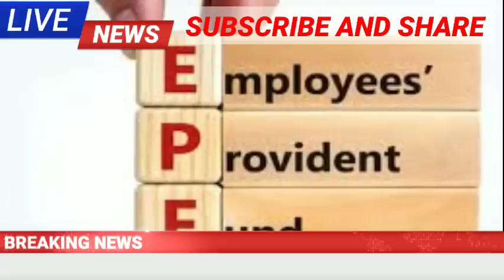CBT मीटिंग से आई बड़ी खुशखबरी। EPS 95 letest news today। pension news today EPS 95 2022।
CBT मीटिंग से बड़ी खुशखबरी अब EPFO देगा 7500+da

नमस्कार दोस्तों Welcome हैं 95 News network  में इस चैनल पे आपको पेंशन से जुड़ी सारी ख़बर मिलता रहेगा जो update आती हैं।

      Varanasi Uttar Pradesh India